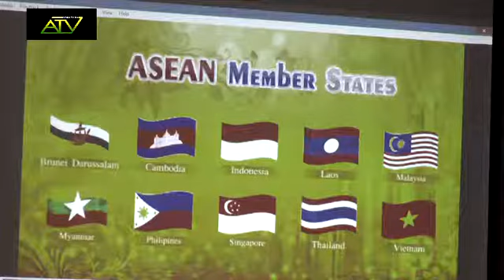ASEAN Ormoc City (Disc 1) 6Apr2017